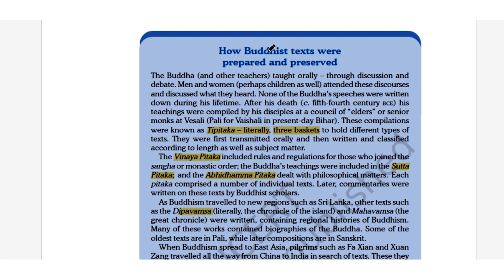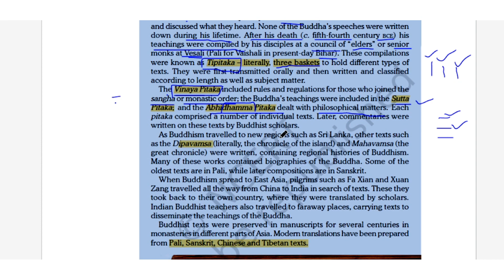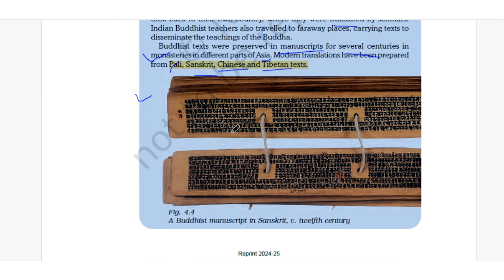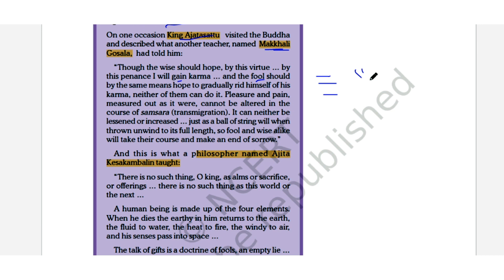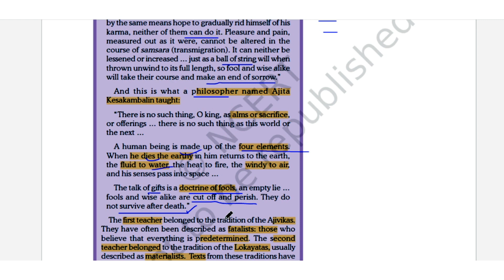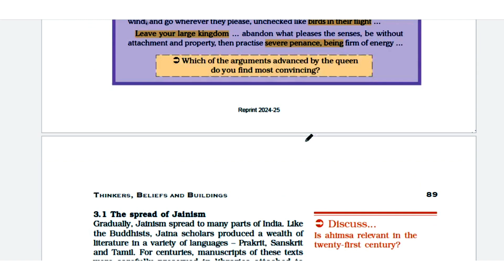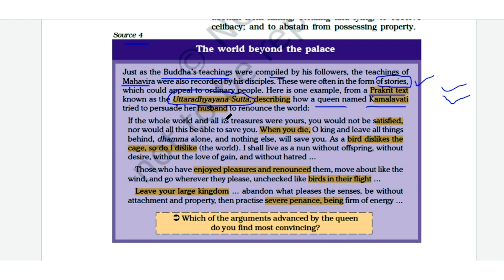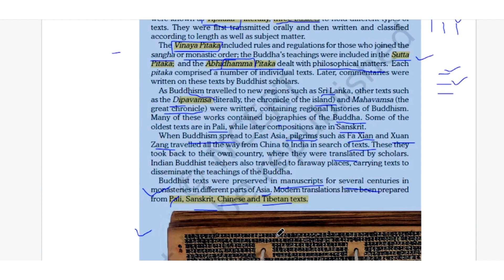Chapter 4 विचारक विश्वास और इमारतें | Class 12 History Thinkers,Beliefs And Buildings| 2024-25 NCERT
प्रिय विद्यार्थियों इस video lecture में हम class 12 history ( NCERT book 1st ) का
Chapter 4 विचारक विश्वास और इमारतें  / Thinkers Belifes And Buildings ( full chapter ) देखेंगे